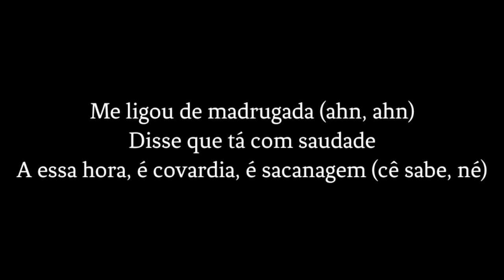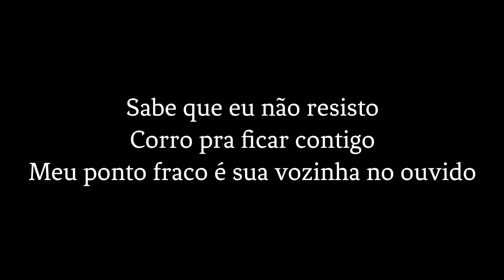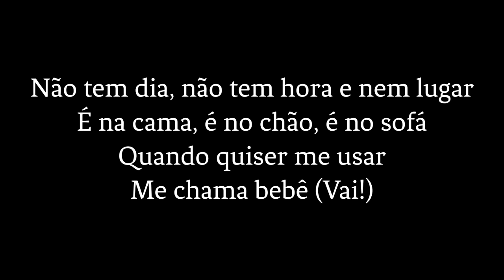Mari Fernandez e Marcynho Sensação - Parada Louca (Letra)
Letra:

Mari Fernandez e Marcynho Sensação
Mari Fernandez!
Dudu, chama no piseiro!

Me ligou de madrugada (ahn, ahn)
Disse que tá com saudade
A essa hora, é covardia, é sacanagem (cê sabe, né)

Sabe que eu não resisto
Corro pra ficar contigo
Meu ponto fraco é sua vozinha no ouvido

Vai, bebê
Me pede pra fazer
Aquelas parada louca
Que eu faço com você
Aquelas parada louca
Que eu faço com você (chama!)

Não tem dia, não tem hora e nem lugar
É na cama, é no chão, é no sofá
Quando quiser me usar
Me chama, eu vou, eu vou te amar (vem!)